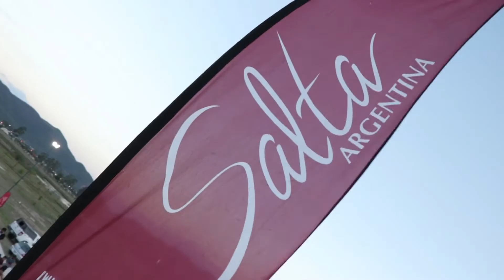Turismo presentó el anuario de gestión 2020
Nota: Mario Peña, Ministro de Turismo y Deportes